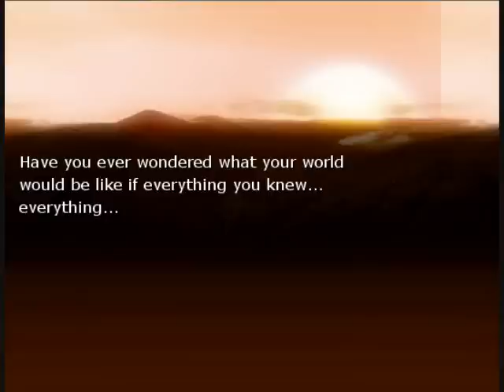RMVX Shimmering Judge Teaser Gameplay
Just a short Teaser/ Gameplay of a more recent project of mine which I'm considering a 'Co-Project' since I've been getting the assistance of others to help build it up. It's going by pretty smoothly for now, let's see how long it can go on like that. Sorry, for the anti-climatic cliff hanger at the end, but you know, I hate showing Battles in newer games because I don't really work on battle/ animations/ weaponry/ ect at first. I usually get a bit of the beginning done, then fix that a;ll up to my liking after I have gameplay to work it in with. Anyways, I'll stop rambling. Enjoy! :D